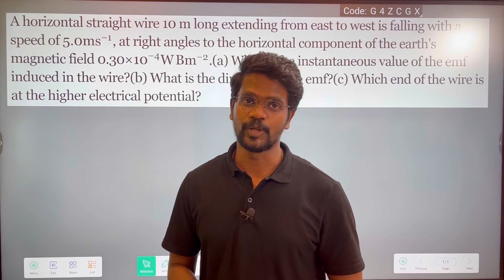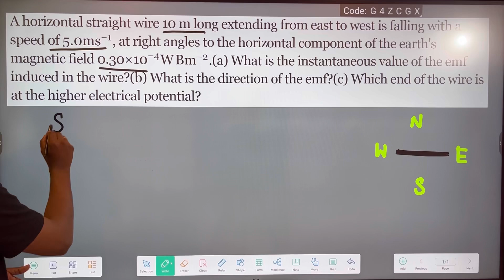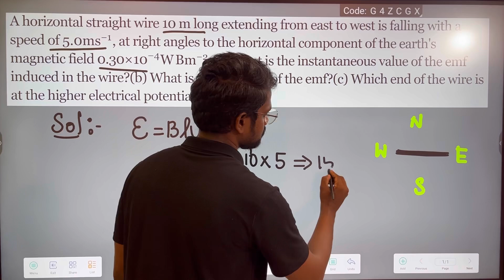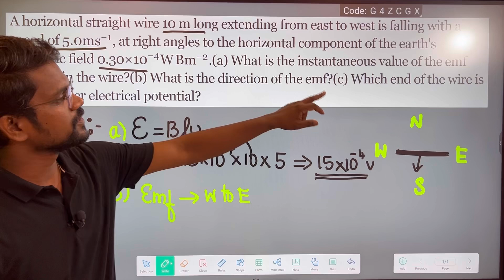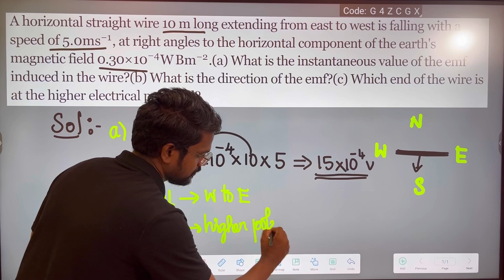Electromagnetic Induction|Exercise 6.7|Problem|NCERT|CBSE|Class 12|Physics|Tamil|Muruga MP#physics